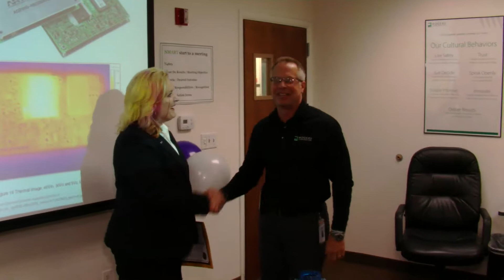Chandler Cup Awarded to Rogers Corporatation